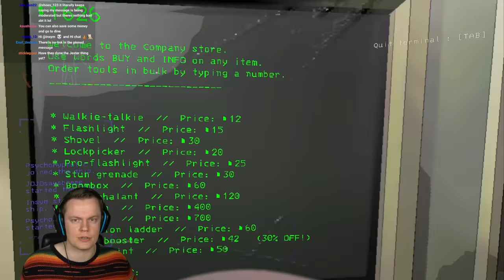The Lethal Company Experience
Welcome back to Lethal Company! In this video we get the true Lethal Company experience. I've never had RNG this terrible. Everything that could go wrong went wrong. ENJOY!

Check out the mods used here (import with Thunderstore): 018cc587-2f16-d8ba-241c-f825fd1342e1